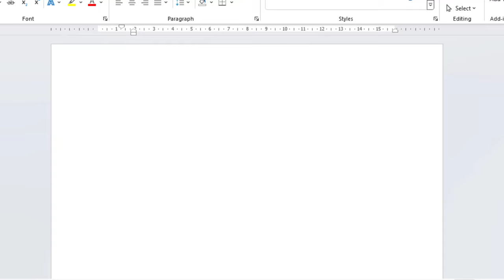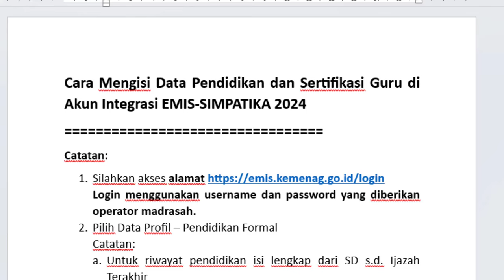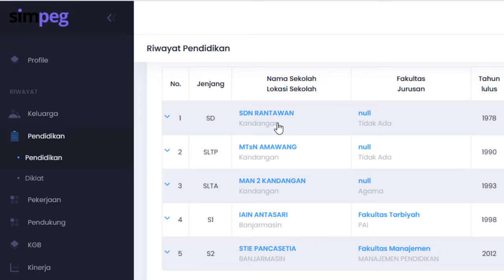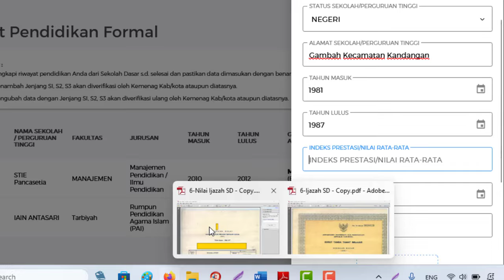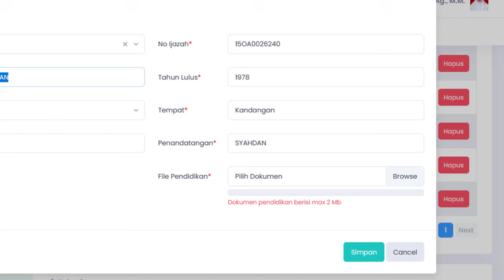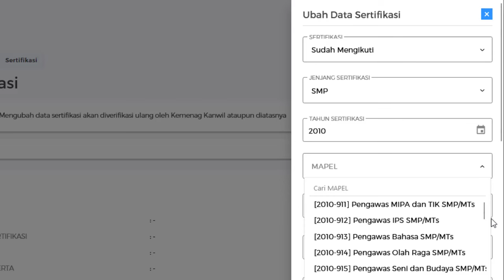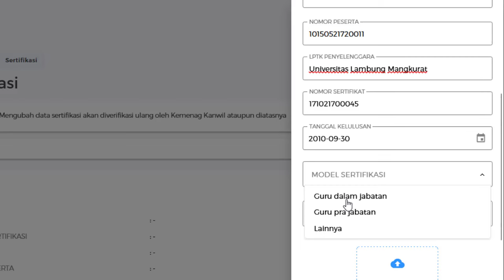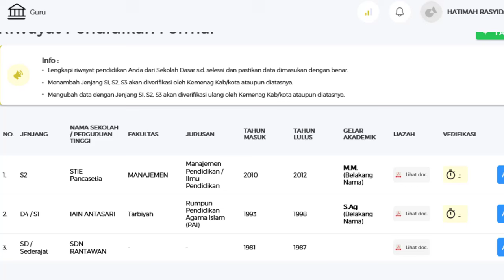Cara Mengisi Data Pendidikan & Data Sertifikasi Guru di Akun Integrasi EMIS-SIMPATIKA 2024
Cara Mengisi Data Pendidikan dan Sertifikasi Guru di Akun Integrasi EMIS-SIMPATIKA 2024
Catatan:
Login menggunakan username dan password yang diberikan operator madrasah.
2. Pilih Data Profil – Pendidikan Formal
Catatan:
a. Untuk riwayat pendidikan isi lengkap dari SD s.d. Ijazah Terakhir
b. Biasanya untuk Pendidikan S1 dst sudah terisi otomatis, tinggal melengkapi Pendidikan SD dst.
c. Untuk menambah/mengubah Pendidikan S1 dst diverifikasi ulang oleh Kemenag kab.kota/di atasnya.
d. Untuk mempermudah pengisian manual buka Simpeg 5/Simpatika Kemenag biasanya lengkap terisi riwayat pendidikan tinggal copy paste yang mana bisa dicopy paste langsung ke sistem emis.
3. Pilih Data Profil – Sertifikasi
Catatan:
a. Menurut sosialisasi video live Kedepannya akan ada pengembangan sistem aplikasi untuk data sertifikasi pada Emis bisa diambil/ditarik langsung menggunakan data simpatika, akan muncul nanti tombolnya.
b. Sebagai persiapan untuk antisipasi atau jaga-jaga tidak munculnya tombol integrasi dari Simpatika bisa direkam manual dengan cara klik ubah.
c. Untuk mempermudah pengisian manual buka simpatika tinggal copy paste yang mana bisa dicopy paste langsung ke sistem emis.
4. Kedepannya nanti mungkin akan pengembangan atau updating dari Tim pengembang aplikasi bisa saja sistem mengalami perubahan/penyesuaian.